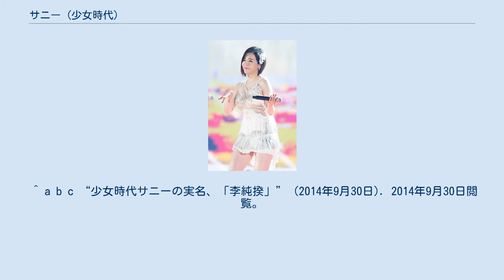サニー (少女時代)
サニー （2015年） サニー（써니、Sunny、本名：イ・スンギュ（이순규、Lee Soon-Kyu、李純揆）、1989年5月15日 - ）は、韓国の歌手。
アイドルグループ「少女時代」のメンバー。
ポジションはリードボーカル。
アメリカ・カリフォルニア州オレンジ出身。
 なお韓国語での名前の発音は「サニー」ではなく「ソニ」に近い。
 ^ a b c “少女時代サニーの実名、「李純揆」” (2014年9月30日). 2014年9月30日閲覧。
 ^ Ahn, Woorim (2014年11月17日). “[Past And Present Small But Cutest Girl, Sunny]”. BNT News. 2015年7月11日閲覧。
 ^ “Person details for Susan Soonkyu Lee, 'California, Birth Index, 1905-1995'”. FamilySearch. 2015年2月26日閲覧。
 ^ a b 「少女時代」サニー、音楽番組で単独MCに Wow!Korea 2012年2月10日 ^ NHK「MUSIC JAPAN 少女時代スペシャル」2011年6月8日 ^ 「少女時代」ソニ、なんと所属事務所社長の姪 Innolife.net 2007年12月1日、2010年1月16日閲覧 ^ 「少女時代」が明らかにした噂と真実…「キャスティングからスキャンダルまで」 innnolife.net 2009年3月8日 ^ 소녀시대 태연, 공연 중 남성 관객난입으로 끌려가 `충격`韓国経済（韓国語）2011年4月17日 ^ サニーによる「3.1節大戦」、韓国vs日本の「歴史を忘れた民族なのか？」イートゥデイ 2015年3月1日 ^ 少女時代 サニー、ドラマ「女王の教室」の劇中歌を歌う…本日(13日)配信スタート kstyle 2013年6月13日 ^ 海外活動でスケジュールが合わなくなり降板。
第37、38、51回にゲスト出演